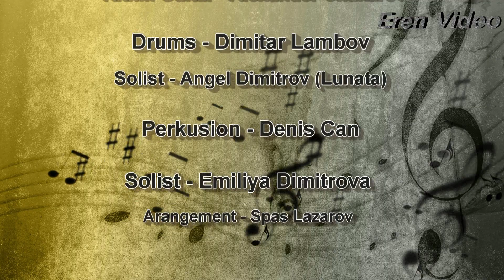Ork Mladen Band - Zlato Diamanti (HIT HIT HIT 2016)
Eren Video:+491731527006